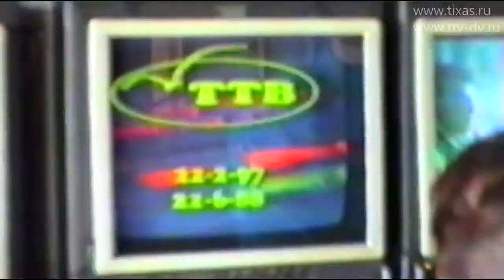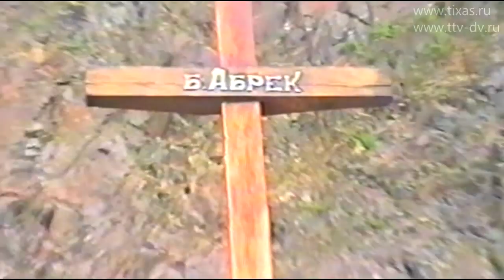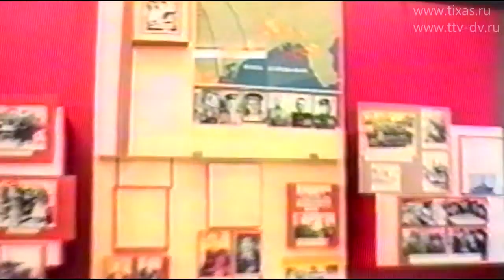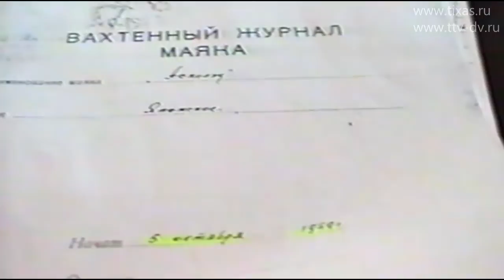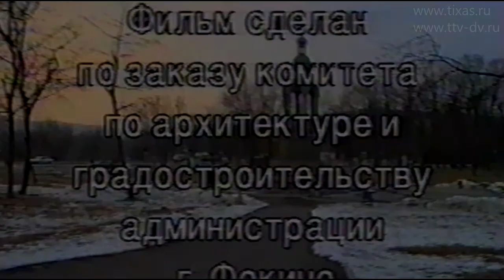У самого синего моря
Фильм о городе ФОКИНО Приморского края.
Авторство ТТВ
Оцифровка HIBRIDS studio